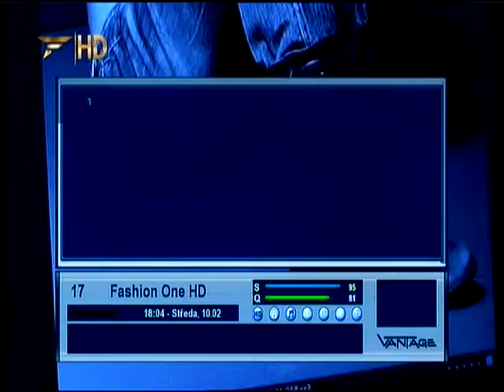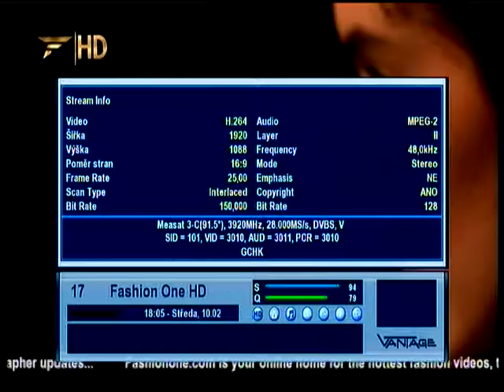Fashion one HD USA_dxsatcs.com/Roman Dávid:Measat 3 at 91.5°E